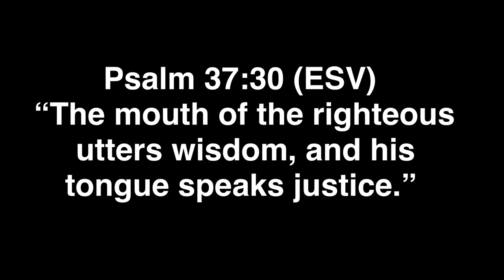IMPORTANCE OF COMMUNICATION || Chun Yang Channel VLOG#7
Sharing with you my simple thoughts how important it is to have an open-communication with people that surrounds us and to those whom we are dealing with everyday.I hope we can learn from this and apply it on a day to day basis in order for it to be useful.